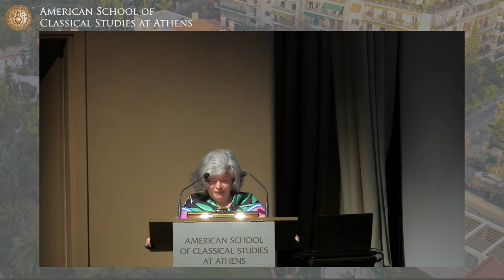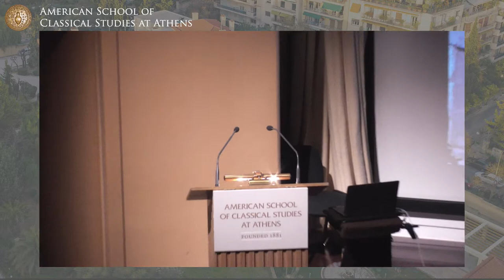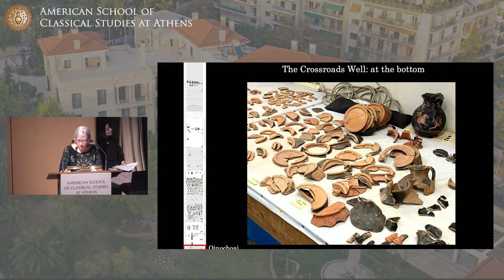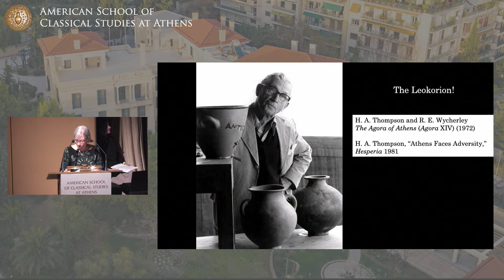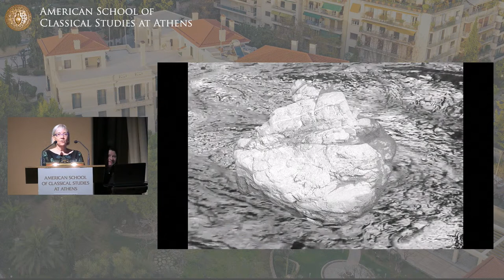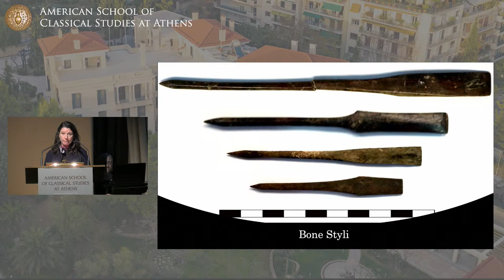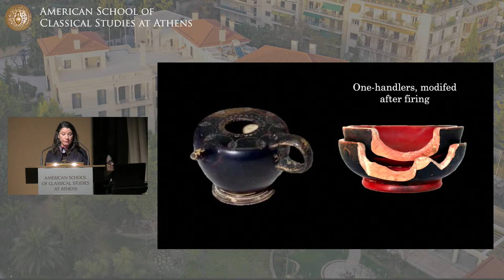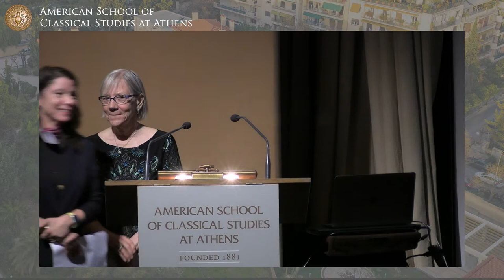New Perspectives in Greek Archaeology - A celebration in honor of John Camp - Day 1